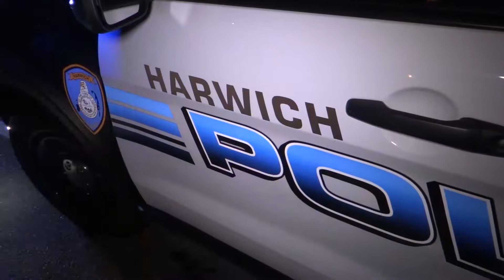3 9 18 Main St Harwich 4